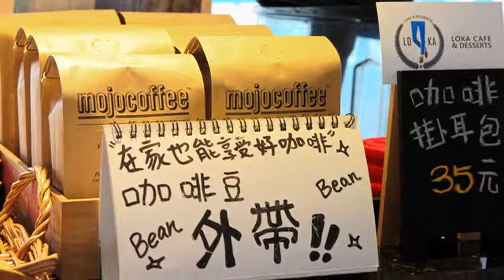[基隆市] LOKA CAFÉ (時尚精品)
位在基隆港旁邊的LOKA CAFÉ，是可以坐在室內悠閒看著基隆港口風景的咖啡小店。店內風格一致的木製家具與黑板上手寫的菜單，看得出老闆對於自己品味的堅持。此外，店家的甜點也是獨家手作，老闆雖然看起來只是個大男孩，但對於咖啡與甜點，甚至是每天進出港口的船舶可是有自己的一套見解呢！想要找個景觀咖啡店打發時光嗎？或許毗鄰海港的LOKA CAFÉ正是你的不二選擇。